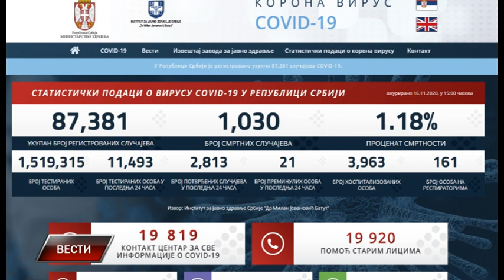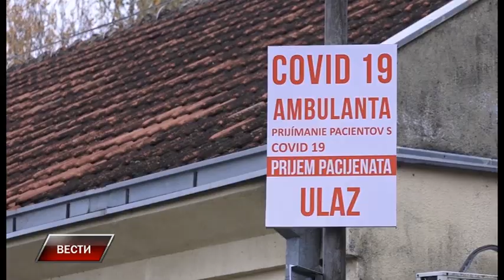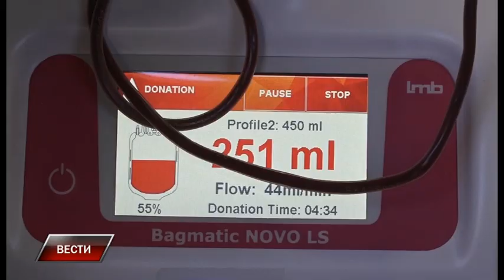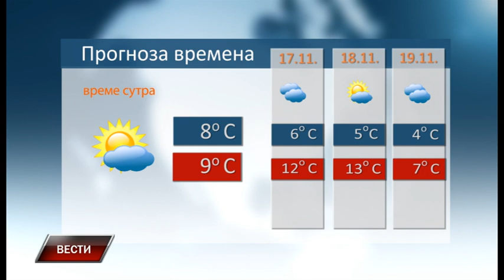Vesti 16 11 2020